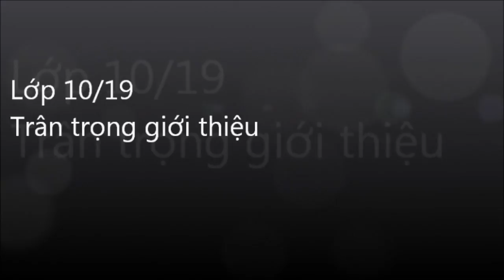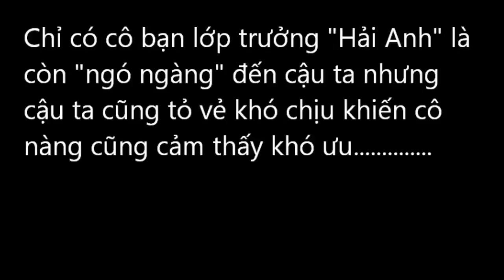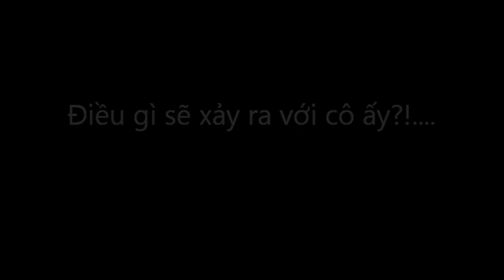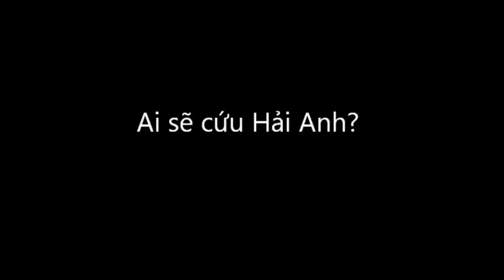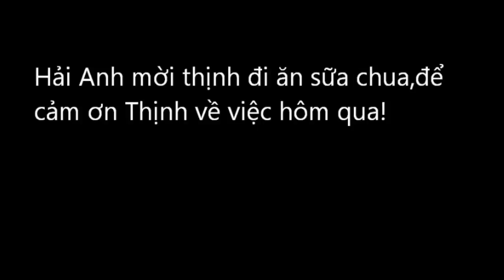Smiles(official)HD-part1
Bộ phim đầu tay do đoàn làm phim lớp 10d19 THPT Trần Phú Đà Nẵng thực hiện.